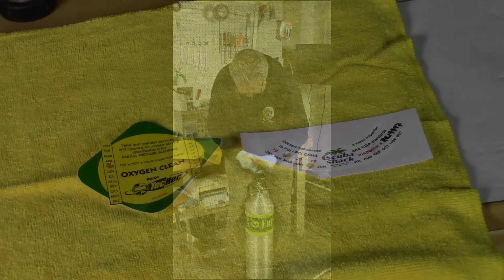Cleaning Tanks and Valves for Enriched Air use.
How tanks and valves are prepared for Enriched Air usage